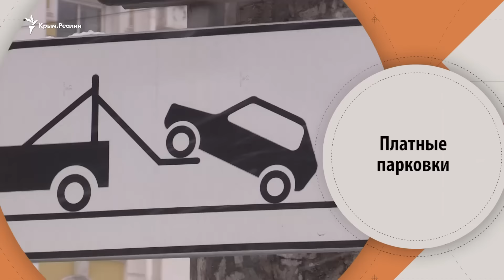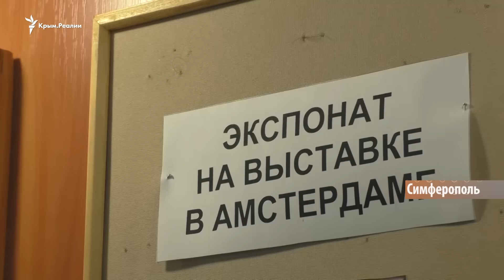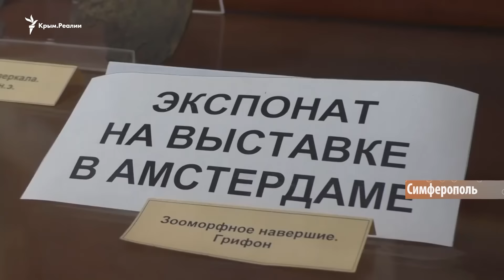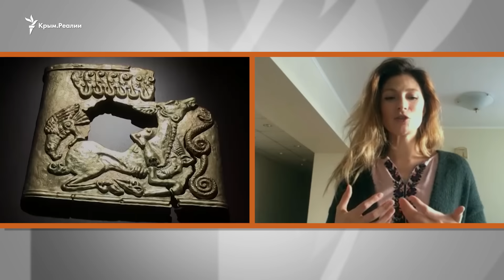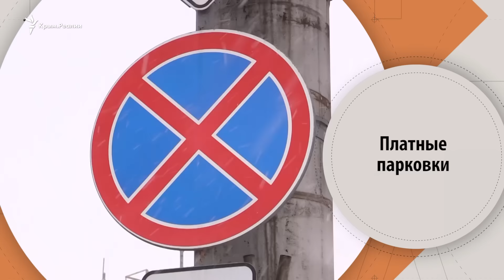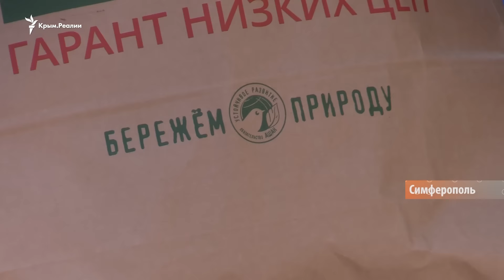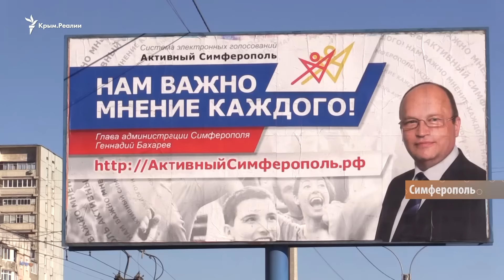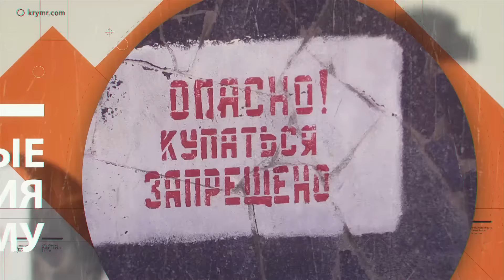Крым в мусоре и кому принадлежит «скифское золото» | Крым.Настоящий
В Симферополе собираются ввести чрезвычайное положение из-за мусора. Почему старый полигон закрыли, а нового может не хватить даже до лета? Кому принадлежит крымская коллекция «скифское золото» и почему ее не возвращают в Украину? Плата за парковку или за штрафстоянку – что выбирают симферопольцы?